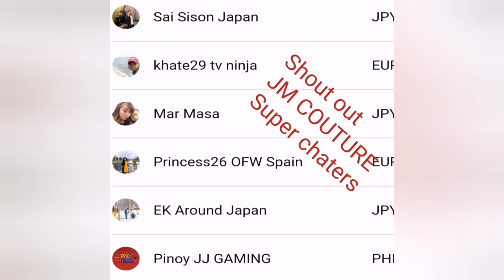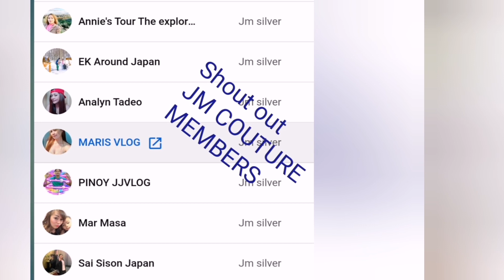Warrior photshoot in the desert Behind the scenes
Tittle :Warrior photshoot in the desert Behind the scenes

Warrior
A warrior is a fighter or soldier, especially one in former times who was very brave and experienced in fighting. Synonyms: soldier, combatant, fighter, gladiator More Synonyms of warrior. Quick word challenge.